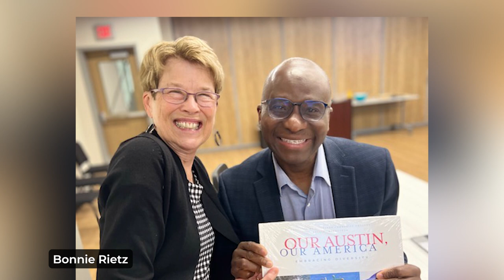Dr. Nuga's Farewell Video Gift